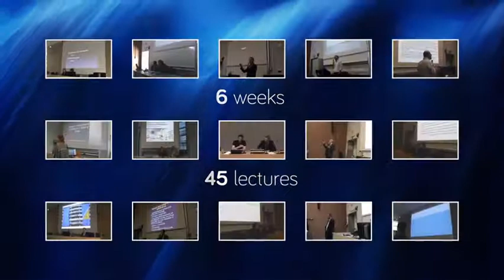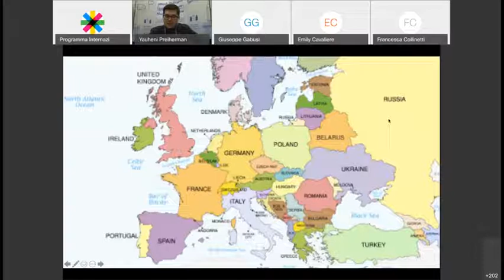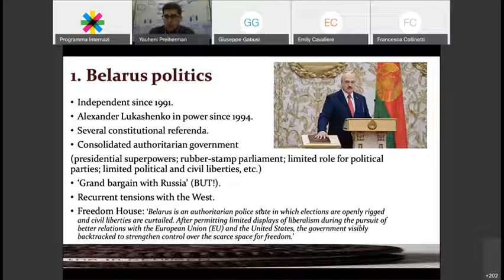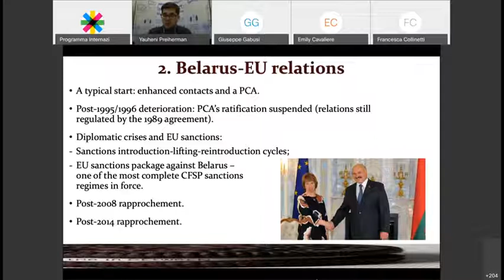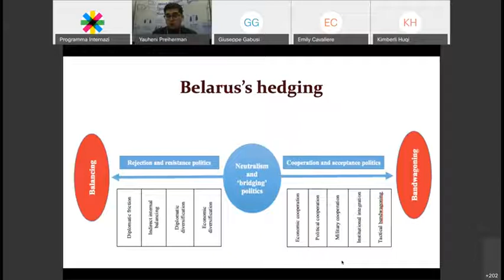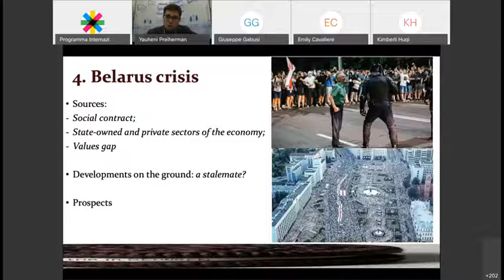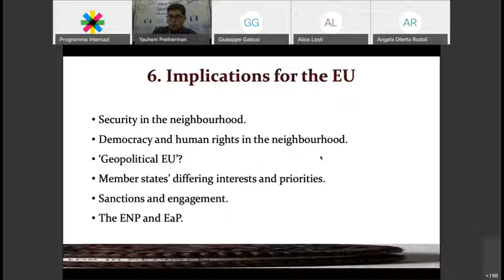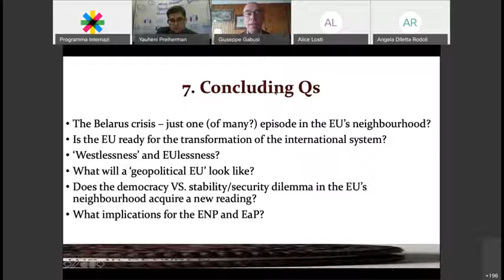The Belarus Crisis, Implications for the EU and its Neighbourhood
Yahueni Preiherman, Director, Minsk Dialogue Council on International Relations, Belarus, delivered the lecture "The Belarus Crisis, Implications for the EU and its Neighbourhood" as part of the Europe from Outside Seminars series of the 2020's Region Europe edition.